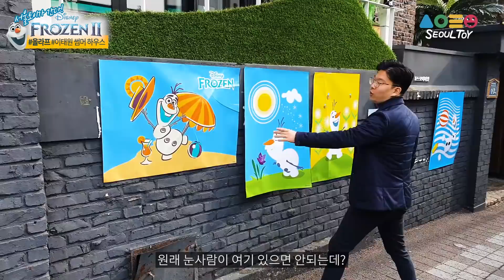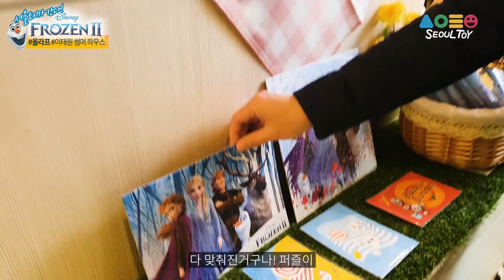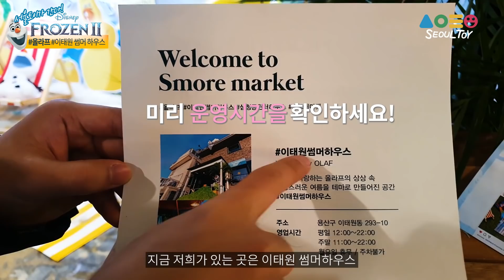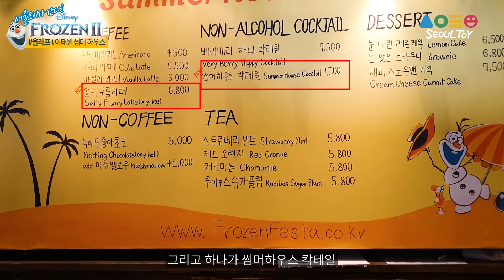겨울왕국2 카페 이태원 썸머하우스 추천 음료 모두 마셔봤습니다. ㅣ서울토이ㅣSeoulToy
안녕하세요. 서울토이입니다. 삼청동의 올라프 체험관에 이어 이태원 '썸머하우스'에 다녀왔습니다 ㅎ
1층은 올라프 가 상상한 여름휴가를 재연한 공간으로 각종 인형과 문구류, 의류등 다양한 제품이 진열되어 있었어요.
2층은 야자수를 배경으로 다양한 겨울왕국 콘텐츠를 즐기며 휴식을 취할 수 있는 공간으로 꾸며져 있었습니다.
그리고 3층은 루프탑으로 자작나무와 낙엽으로 겨울왕국2 의 포스터를 그대로 재현해 놓았더라구요!

참고로 '썸머하우스'와 '윈터하우스'는 겨울왕국 의 '올라프' 캐릭터를 테마로 한 브랜드 체험 공간입니다 :D 겨울왕국2 를 기다리는 많은 팬들이 영화와 함께 겨울왕국을 더욱 다양하게 즐길 수 있도록 기획된 공간입니다ㅎ

각각 두 장소의 입장 시간을 알려드릴께요.

★삼청동 윈터하우스 (운영시간)
ㅁ 주소 : 서울시 종로구 화동 137-5
ㅁ 기간 : 2019년 11월 7일(목) ~ 2020년 2월
ㅁ 운영시간 :
- (화) ~ (금) 오전 10시부터 20시까지
- (토) ~ (일) 오전 10시부터 21시까지
- (월) 요일은 휴뮤 입니다!

★이태원 썸머하우스 (운영시간)
ㅁ 주소 : 서울시 용산구 이태원동 293-10
ㅁ 운영시간 :
- (화) ~ (금) 오전 12시부터 22시까지
- (토) ~ (일) 오전 11시부터 22시까지

Hello, I'm Seoul Toy T.V
Everyone who watches our video, please be happy!